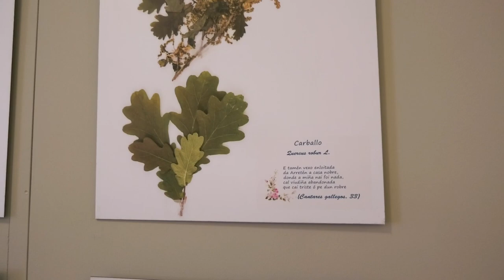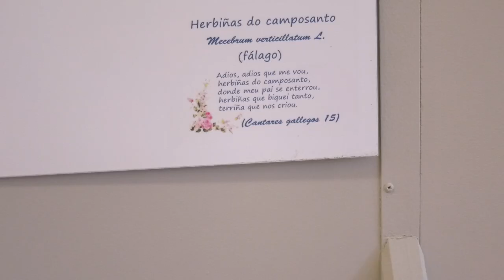Mostra O herbario de Rosalía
O Departamento de Lingua da Deputación de Pontevedra, dentro da súa programación anual sobre Rosalía de Castro, levará a mostra ‘Nasín cando as prantas nasen. O herbario de Rosalía, con imaxes de plantas e flores moi vencelladas á obra da autora, a seis comarcas da provincia ata final de ano.

A mostra–realizada da man da Fundación Rosalía de Castro-  estivo xa aberta no mes de abril no Pazo Provincial e agora seguirá nas comarcas de Pontevedra (en Pontecaldelas dende o xoves ata o 28 de maio, na sala de exposicións do Centro Cultural), o Deza (Agolada, do 28 de maio ao 11 de xuño, nos Pendellos), Condado (Ponteareas do 13 ao 25 de xuño –Auditorio- e As Neves do 30 de outubro ao 12 de novembro –Casa da Xuventude-), Baixo Miño (O Rosal do 18 de setembro ao 1 de outubro e Tomiño –Mercado- do 27 de novembro ao 10 de decembro), Vigo (Redondela do 2 ao 15 de outubro), Salnés (Ribadumia do 16 ao 29 de outubro) e Morrazo (Moaña do 13 ao 26 de novembro).